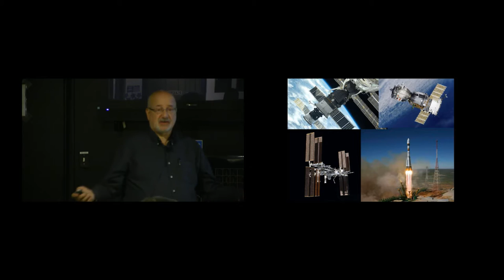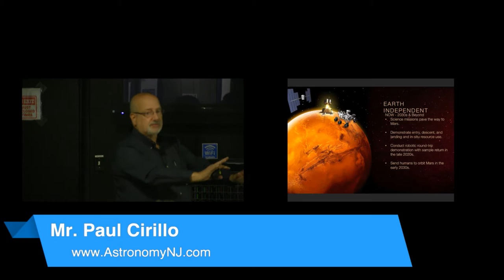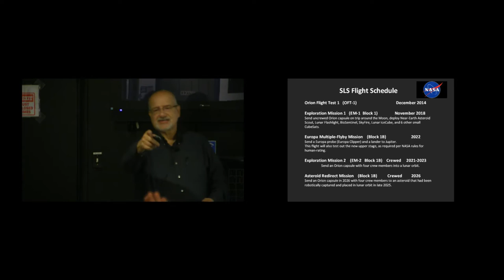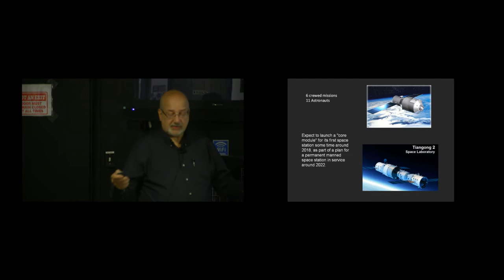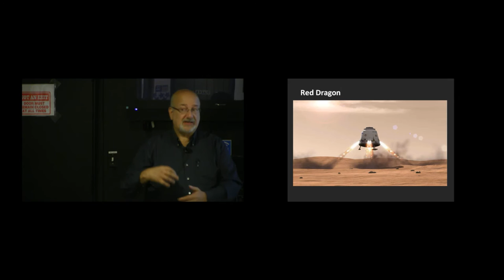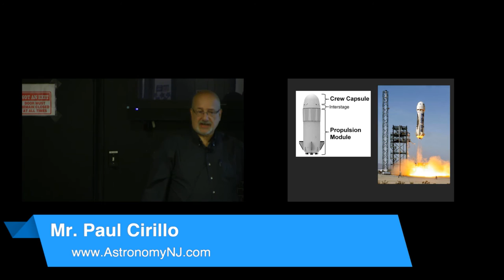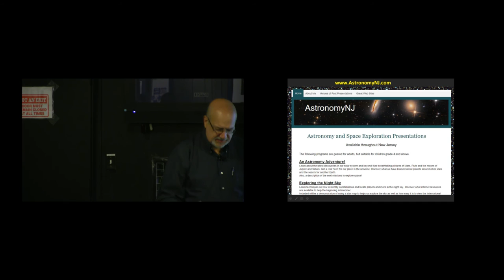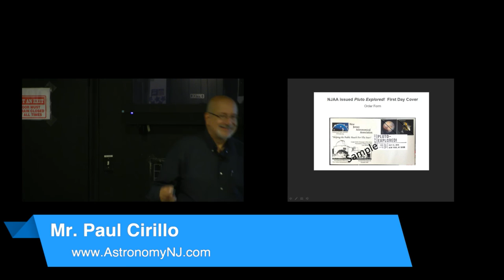NJAA Tonight - Mr. Paul Cirillo "What's Next for Human Space Travel ? "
"What's Next for Human Space Travel?"

NASA is currently developing the Space Launch System to send U.S. astronauts into space. Two commercial companies – SpaceX and Boeing are also planning to send humans into space on their Crew Dragon and Starliner spacecraft. Learn about these exciting projects as they plan for their upcoming maiden voyages!

Paul is a speaker on Astronomy and Space topics with a lifelong interest in astronomy and space travel.